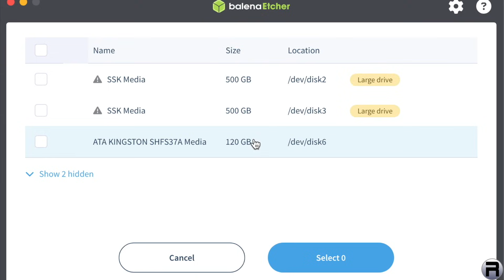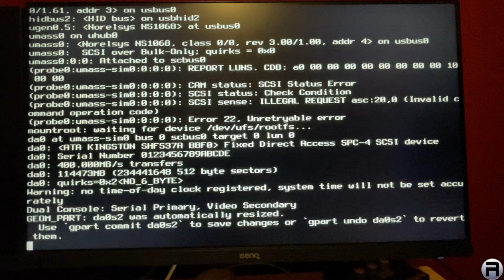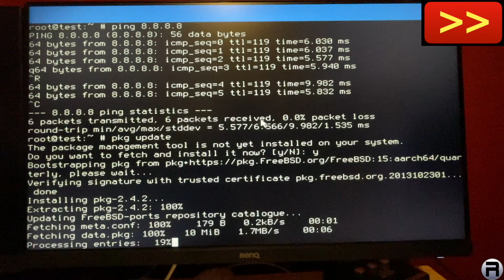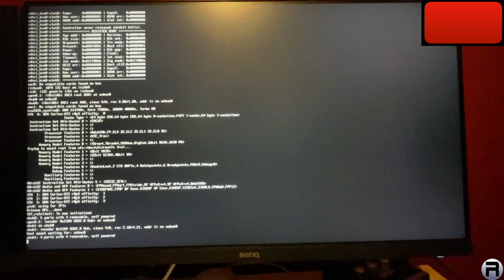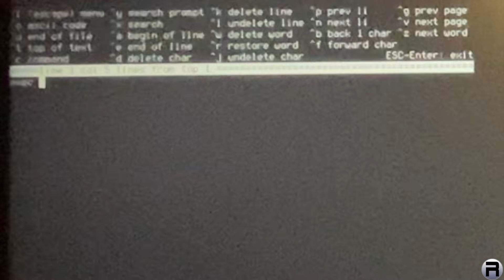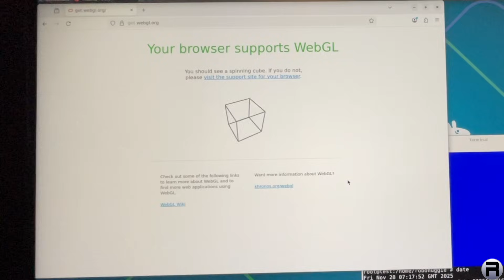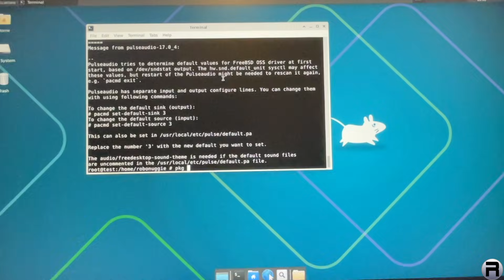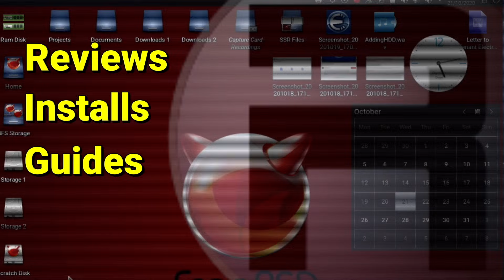FreeBSD 15 on the Raspberry PI 4 / 400 - bene factum!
A new release of FreeBSD is always a cause for excitement, and I wanted to see if some of the problems of past versions on the Raspberry Pi were fixed in FreeBSD 15.0.
In this video we will test the latest release with the Raspberry PI 400.
Timestamps:
0:00 - Intro
0:05 - Writing the image to a USB/SSD
1:19 - Plugging in and booting up
2:50 - A little BSDCONFIG
5:00 - Installing Xorg
5:21 - Installing XFCE
5:52 - Installing Firefox
6:08 - Tweaking Raspberry PI config files
7:36 - Rebooting a tweaked system
8:16 - Adding a user
9:03 - Creating .xinitrc
9:35 - The XFCE desktop
9:57 - Testing out Firefox with WebGL 1
11:07 - Fixing the time problem
12:03 - Testing out Firefox with WebGL 2
13:12 - Installing and testing LibreOfffice
14:34 - Installing and looking at Htop
15:19 - Wrapping up
16:07 - Outro